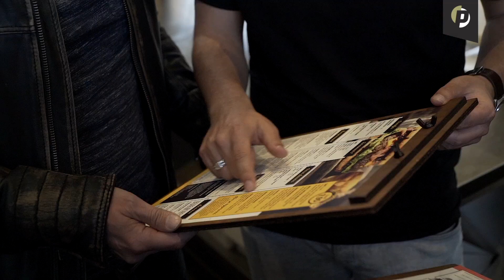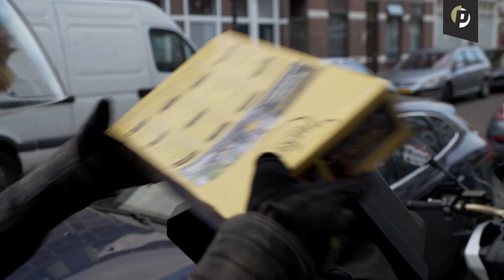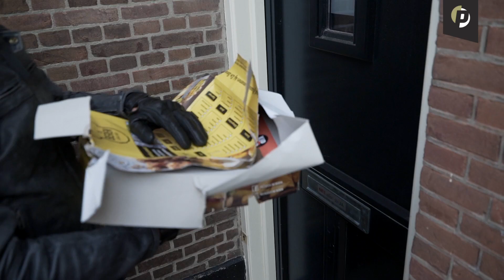Eten bezorgen met de Promotor Bezorgdienst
Bart en Jaap denken aan een carrièreswitch en gaan aan de slag als koerier. Zijn zij hier wel voor geschikt? Aan de motor zal het in ieder geval niet liggen...